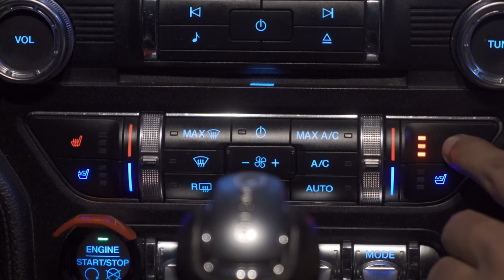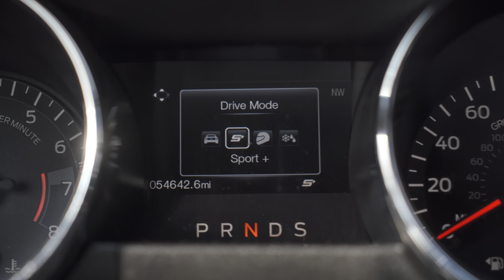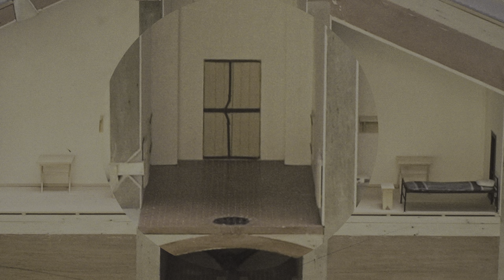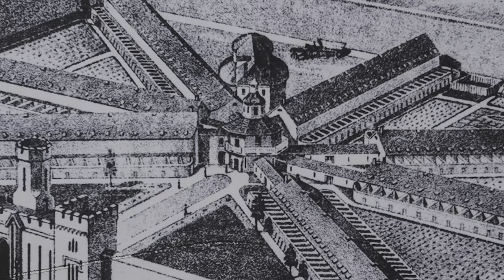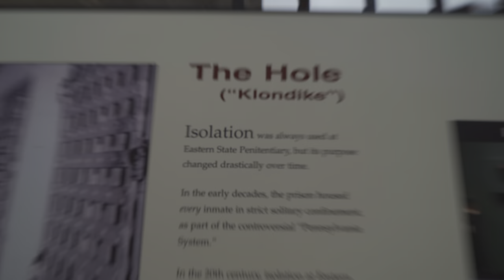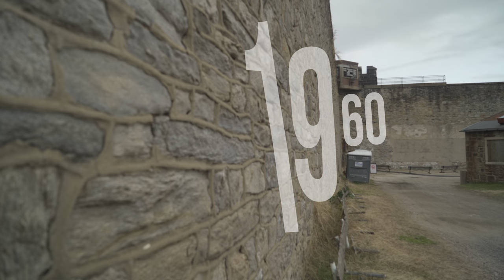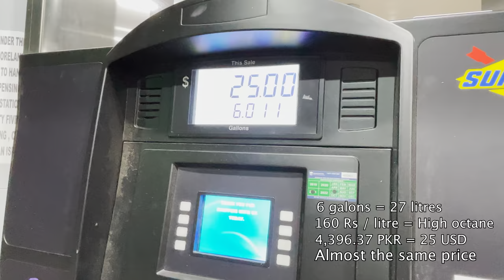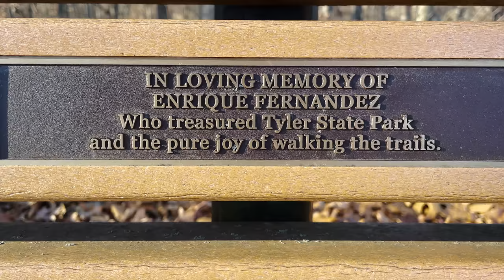Dream Cars in America | Mooroo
First one in 4K HDR. Watch it on a Big Screen.

Edited by Mooroo and Bilal Saagar.